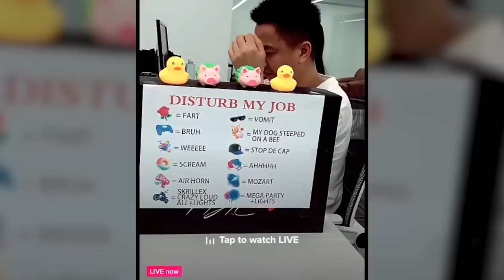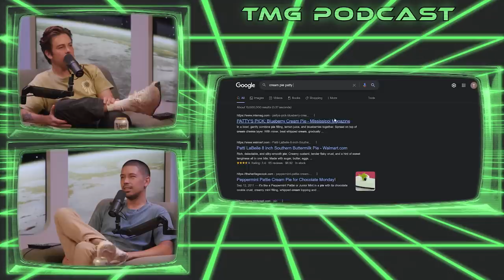TikTok Trending: Disturb My Job